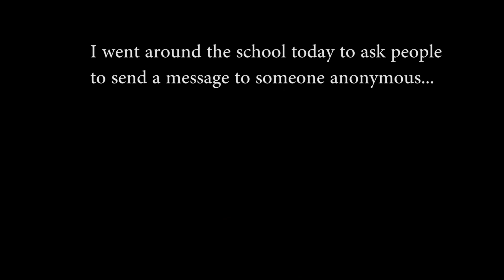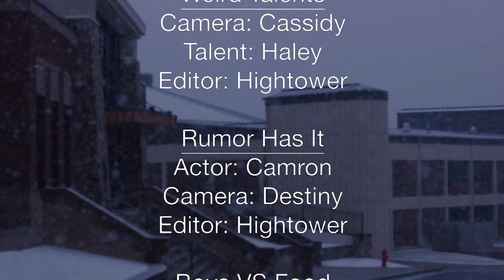02-07-20 Wildcat TV S02E22